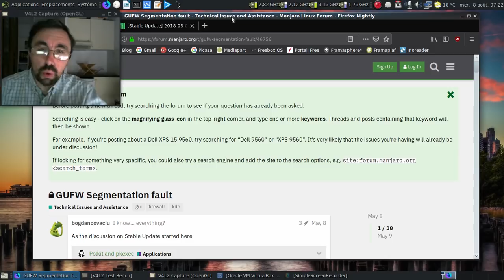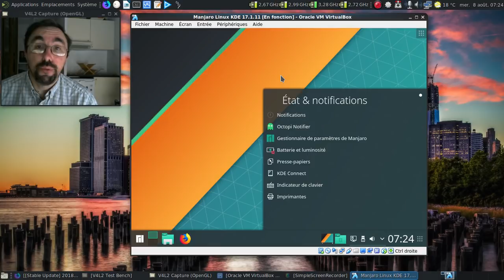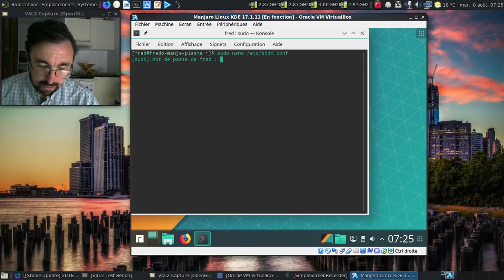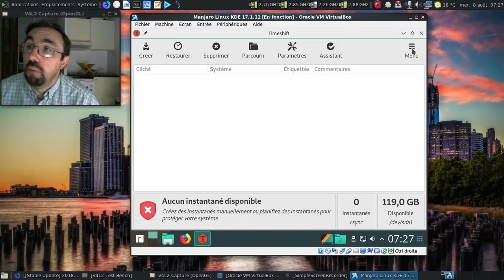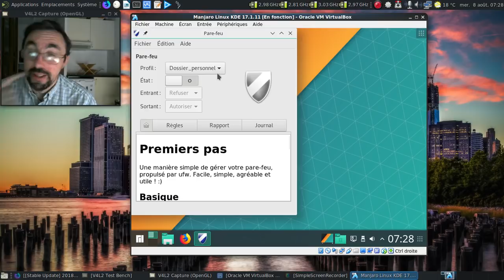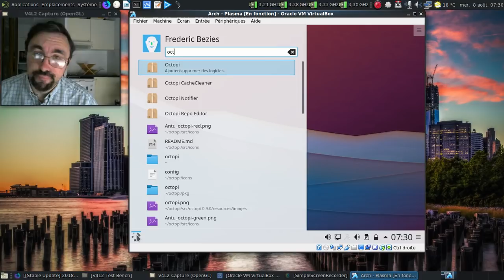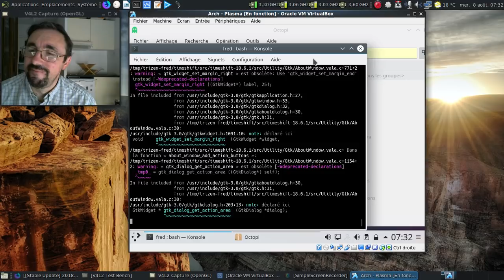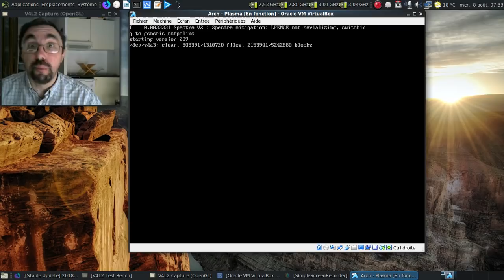Corrigeons un bug de Sddm sous Manjaro KDE et Archlinux Plasma ?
Sddm, c'est le gestionnaire de connexion du projet KDE / Plasma. Il souffre d'un bug bien ennuyeux qui empêche le lancement d'outils comme gufw ou encore Timeshift.

Solution apportée par les notes de publication du 7 mai 2018

Horodatage :

00:30 : le fil du forum de Manjaro parlant de problèmes au démarrage de gufw
00:53 : le contournement du bug rencontré selon le fil du forum de Manjaro
01:16 : les deux machines virtuelles qui seront utilisées dans la vidéo

Dans Manjaro KDE 17.1.11 :

01:30 : lancement de la machine virtuelle
02:39 : installation de gufw et Timeshift
03:07 : on va tenter de lancer gufw
03:21 : ouille :(
03:28 : au tour de Timeshift
03:34 : pas mieux :(
03:41 : on va appliquer le contournement du bug...
04:18 : on va se déconnecter et se reconnecter pour vérifier que les logiciels se lancent maintenant
04:49 : gufw, deuxième !
04:58 : tiens, ça fonctionne !
05:05 : Timeshift, deuxième !
05:10 : sans commentaire :)
05:14 : on va redémarrer par acquis de conscience :)
06:30 : gufw, troisième !
06:42 : adieu le bug !
06:54 : un bon bug est un bug mort !

Dans Archlinux Plasma :

07:20 : lancement de la machine virtuelle
08:23 : les informations système de la version installée
08:55 : on installe gufw...
09:45 : Timeshift est uniquement sur AUR pour Archlinux ?
09:57 : ben oui !
11:01 : on va lancer gufw
11:11 : du premier coup ?!
11:17 : et Timeshift ?
11:21 : bizarre, aucun problème au lancement :(
11:28 : examinons le fichier /etc/sddm.conf
11:44 : aucune ligne DefaultPath dans le fichier ?
11:55 : on éteint la machine virtuelle
11:58 : conclusion